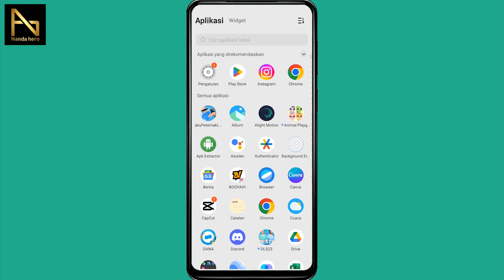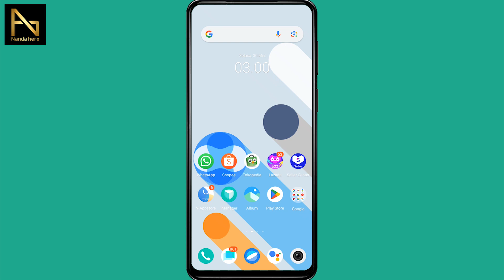Cara Melihat Tanggal Bergabung di Instagram 2023 | Cara Mengetahui Tanggal Bikin Akun IG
Cara Melihat Tanggal Bergabung di Instagram - Halo pemirsa, kali ini saya bagikan tutorial tentang cara mengetahui kapan tanggal pembuatan akun Instagram.

Nah, jika kalian ingin tahu tanggal bergabung IG, silakan tonton video yang saya di atas.

⌚ Timestamp:
0:00 Pembukaan
0:18 Melihat Tanggal Bergabung di IG
1:10 Tidak Bisa Mengetahui Tanggal Bergabung di IG
1:39 Penutupan